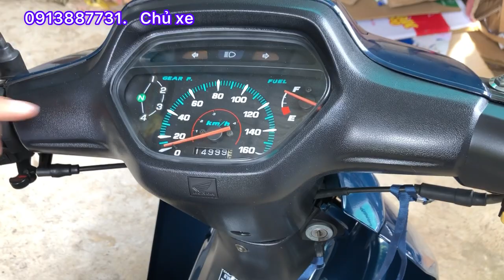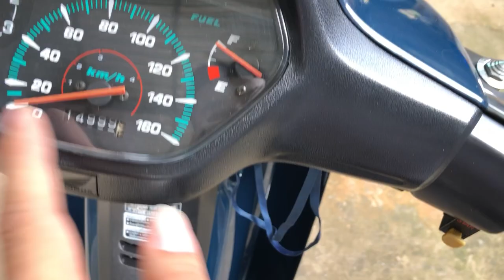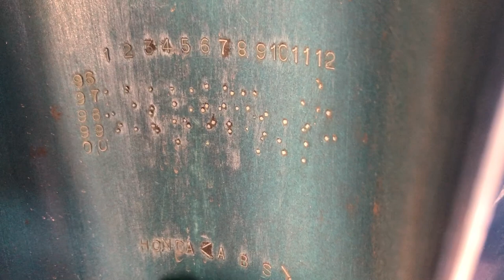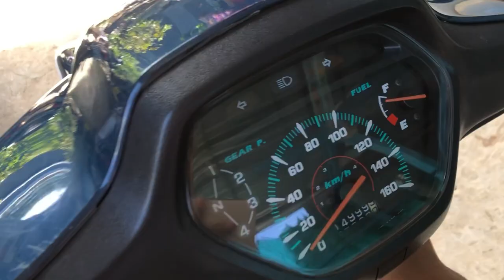Bán xe 110 thailan đời 2000 xe đẹp ken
Mua bán phụ Tùng xe máy của vũ an Giang 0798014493